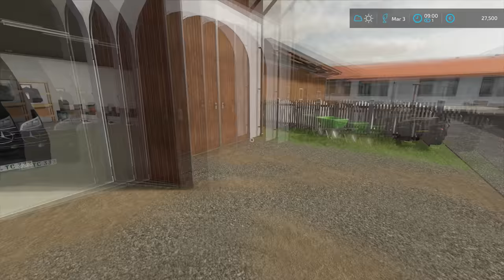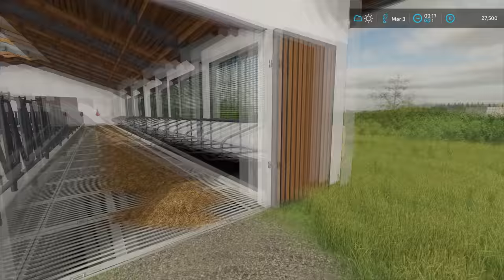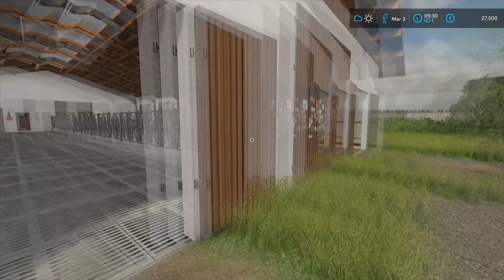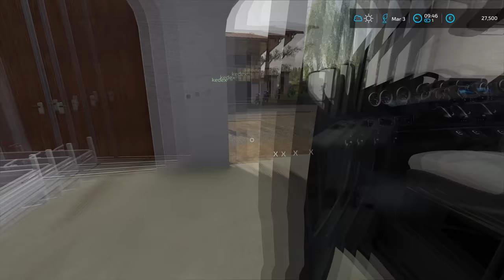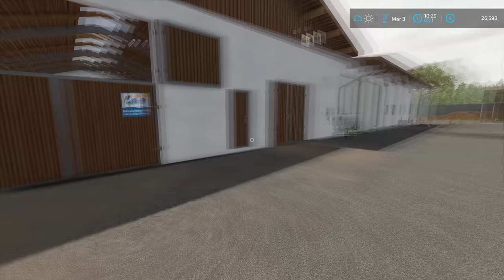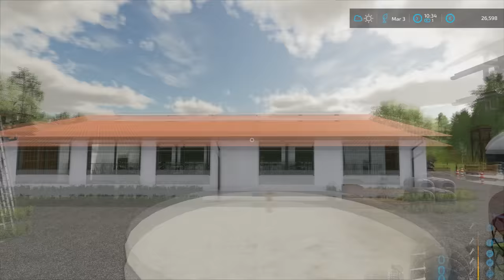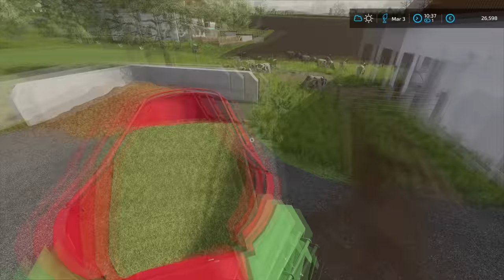Mucking and feeding ANIMALS with AVANT 750 and @kedex | Ellerbach | Farming Simulator 22 | Episode 9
Today we are at the Ellerbach with @kedexworld and we have to muck out and feed the animals on both farms. We started by going to the local dealer with vans and flatbed trailer to pick up the piece of equipment that we gonna demo. When we arrived at the dealer we meet with Kedex and then we spoke with the manager. She got us Avant Series 750 loader with a high dump bucket, bale forks, and pallet forks for the demo. So we loaded it onto the flatbed trailer and transported it to the Kedex farm first. After we got there, we unloaded the loader and inspected it a bit more so we can see what it can do. Then we inspected all the animal pens that need to the mucked so we decided to split the jobs. Kedex will muck out the cow shed while I muck out the chicken coop and calf igloos. I did my part of the job pretty fast but Kedex took some time to muck out the cow shed. When the mucking out was done, we loaded the loader onto the flatbed trailer and we went to my farm where we did everything the same. Then we went to the local contractor to borrow some equipment that we need for feeding. We ended up getting Strautmann Verti-Mix 1702 SF Double to feed mixer and Kuhn Primor 3070 M straw blower. We attached a straw blower to my Deuzt-Fahr Agrotron 150.2 and Kedex jumped into the feed mixer and we headed back to his farm. When we got back to the farm, I loaded the ingredients into the feed mixer with Avant Series 750 while Kedex made sure we had the right amount of ingratiates. We ended up putting two hay bales, half the bale of straw, half the pallet of mineral feed, and one and a half bales of silage. After the feed was mixed, we feed it to the cows inside the cow shed. Then it was time to bed the cows and for that job we used a tractor and straw blower. Kedex drove the tractor and straw blower and I loaded straw bale in the straw blower using Avant. When we got the cows fed on Kedex Farm, we moved to my farm and we did everything the same. After we got the animals fed, we parked the machines and then we decided to take a coffee and lunch break at my house and then returned the equipment we borrowed.

🖥️PC Specifications:
Case: Corsair iCUE 5000X RGB TG BLACK
Processor: AMD Ryzen 9 3900X AM4
Motherboard: GIGABYTE MB B450 AORUS ELITE
Graphics Card: Gigabyte RTX 2070 SUPER 8GB
RAM: Corsair Dominator Platinum RGB 2x16GB 3600MHz CL14
Power Supply: Thermaltake RGB 650W
SSD-1: Samsung 970 EVO NVMe M.2 1TB
SSD-2: Intel 660P M2 NVME 3 500 GB
HDD: WDC WD10EZEX 1TB

Songs:
0:11 - 2:51 TheFatRat - Rise Up
2:52 - 5:55 Kisma - Fly Again
5:56 - 9:24 Cartoon - Why We Lose (feat. Coleman Trapp)
9:25 - 12:48 Sad Puppy - What I Know
12:49 - 16:18 OLWIK - Villain (feat. Tyler Fiore)
16:19 - 18:56 Olly Walker - Sorry (I Had To Leave)
18:57 - 20:38 Sad Puppy - Burn